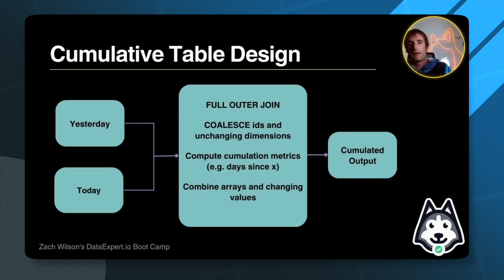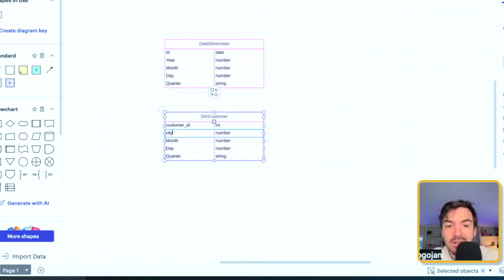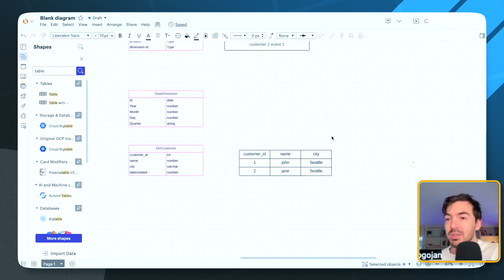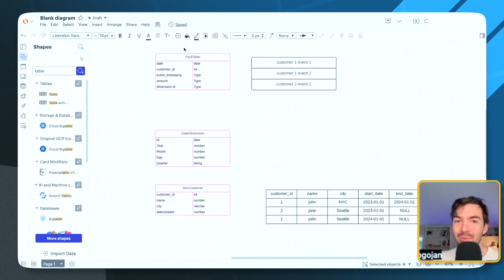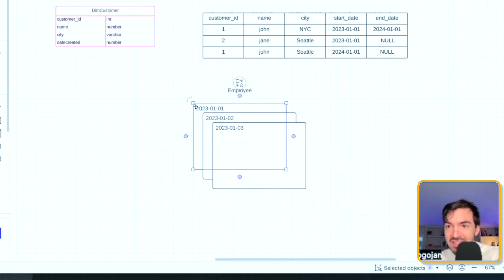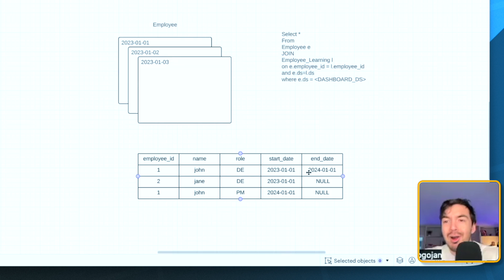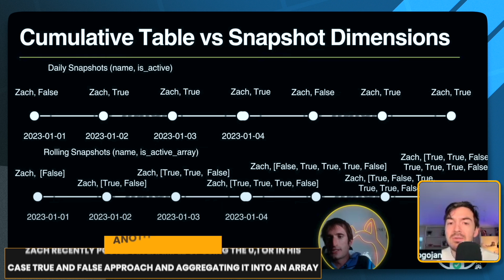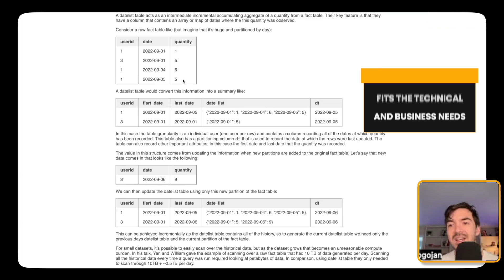Data Modeling Where Theory Meets Reality - How Different Companies I Worked At Modeled Their Data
Data modeling varies at different companies.

At facebook we had plenty of storage and often treated historical data modeling very differently compared to when I worked at an enterprise.

The concept of slowly changing dimensions wasn't as prevalent and instead we simply stored snapshots of data every day.

So let's talk about modeling historical data and how it varied.